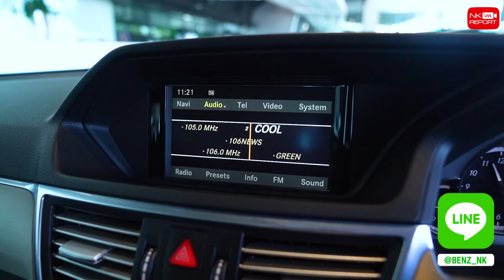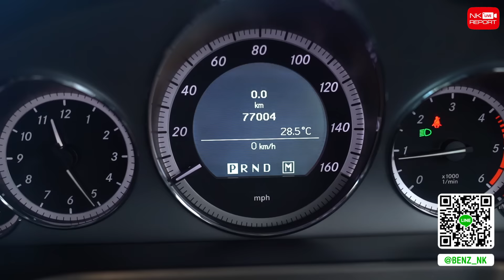คุ้มมากเว่อร์ เพียง 1.09 ล้าน..กับเครื่องดีเซลสุดประหยัด! E220 CDI AMG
คุ้มมากเว่อร์ เพียง 1.09 ล้าน..กับเครื่องดีเซลสุดประหยัด! ✌🏼☺️ E220 CDI AMG วิ่งน้อย 76,xxx กม. เครื่องดีเซลดูแลรักษาง่ายไม่จุกจิก สอบถามข้อมูลเพิ่มเติม ✅✅ Add Line

✅ Model: E220 CDI AMG (Code : BE8674)
✅ Option: ออกMBTH, AMG Sport Package, LED Intelligent Light System, Comand Online, Navigation, Panoramic Glass Roof, Knee + Rear Airbags, Heating Seat, Rear Camera, AMG Wheels 18”